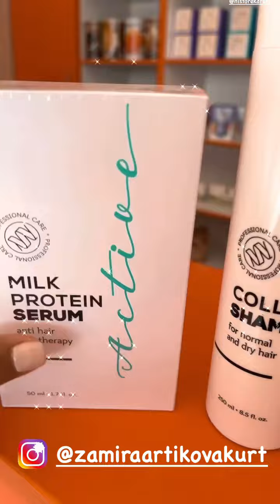nlstore nl НЛузбекистан замираартыкова доставкапомиру